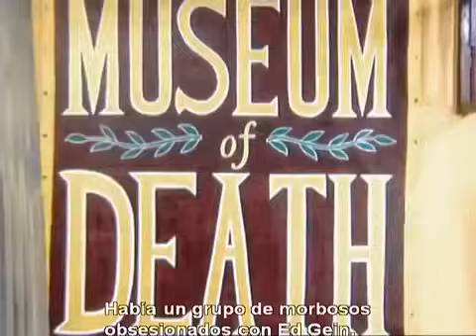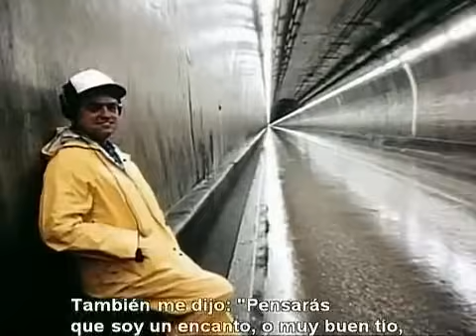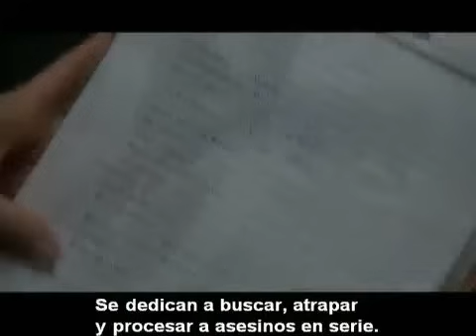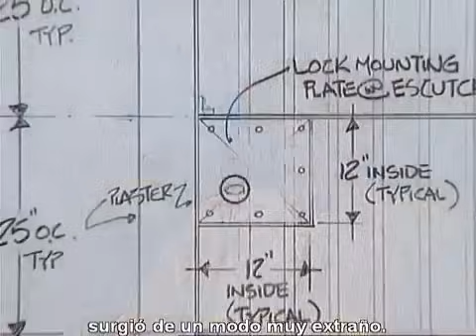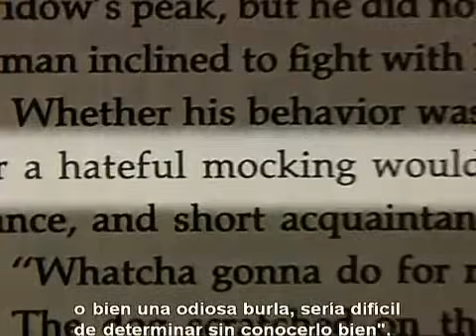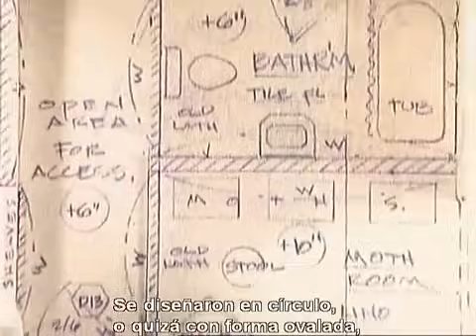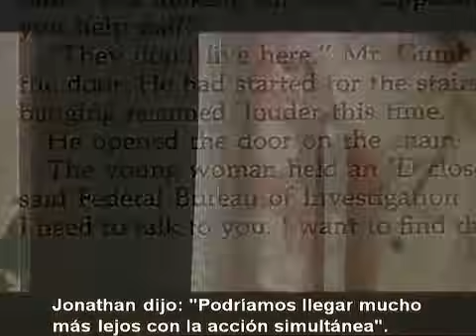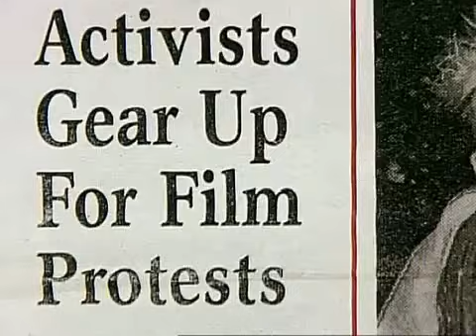Making of EL SILENCIO DE LOS CORDEROS (1991)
Director: Jonathan Demme.
Reparto: Jodie Foster, Anthony Hopkins, Scott Glenn, Anthony Heald, Ted Levine, Brooke Smith.